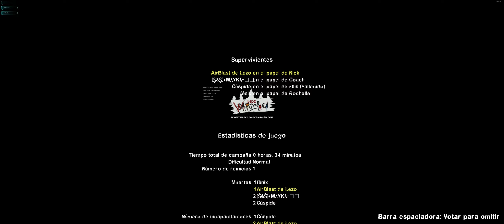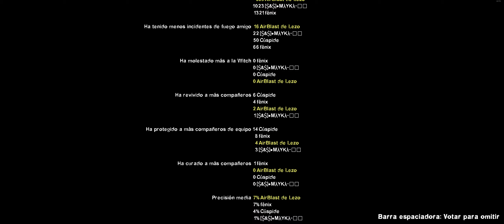Warcelona - Charger Nation